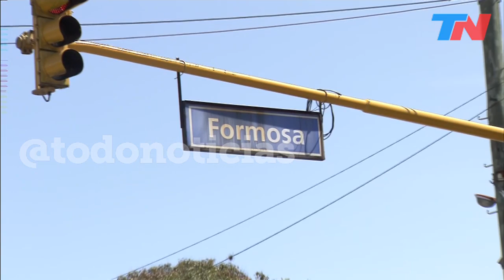Golpe al blindado: en un minuto robaron $3.000.000 sin disparar ni un solo tiro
Audaz asalto a un camión de caudales en un banco de Lomas del Mirador, en La Matanza. Un grupo comando integrado por entre cuatro y cinco delincuentes armados interceptó a custodios de un camión blindado de la empresa de seguridad privada Prosegur cuando estaban por entregar sacas con dinero en efectivo en una sucursal bancaria de Lomas del Mirador, La Matanza. Sin necesidad de disparar un solo tiro, los ladrones escaparon con tres sacas repletas de efectivo y con las armas de los vigiladores. Calculan que el botín con el que huyeron a pie es de unos tres millones de pesos. Una mujer que vio todo: "Fue sin agresividad". Otro testigo: "Duró un minuto. Tiraron a todos los custodios al piso y les sacaron las armas. No se resistieron, no hubo tiros, nada. Duró menos de un minuto. Se fueron corriendo. Escaparon con las bolsas en la mano".